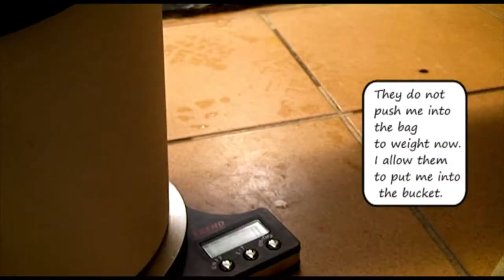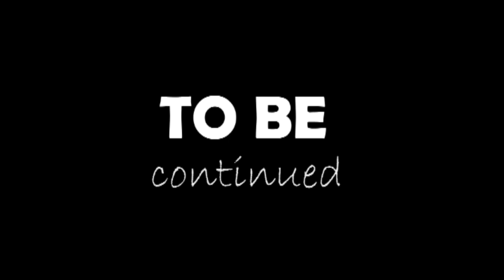Penguin learns to swim. Пигнвин учится плавать.